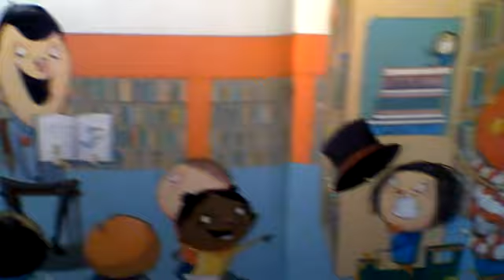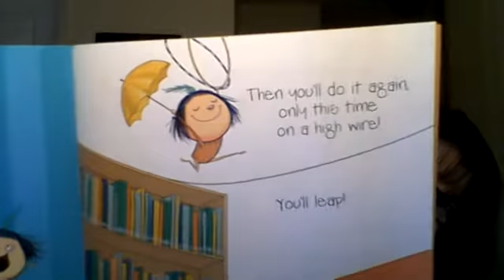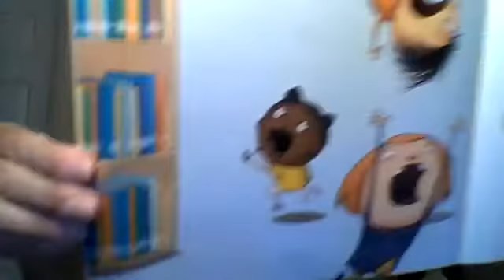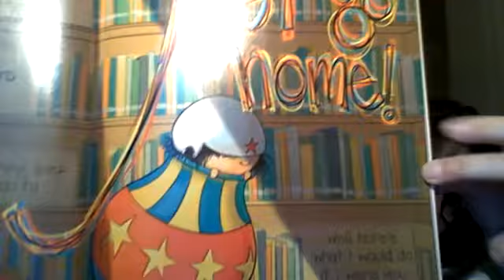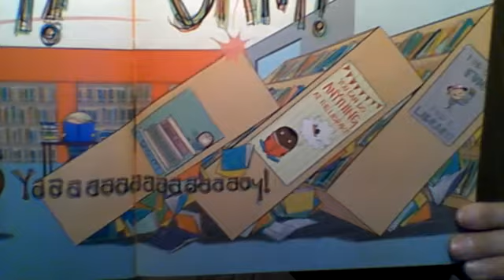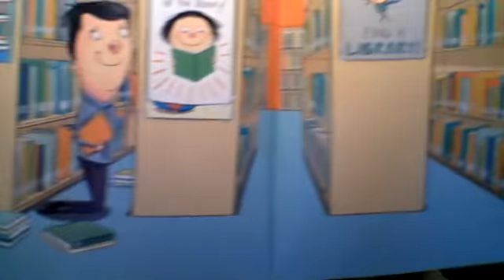If You Ever Want to Bring A Circus to the Library, DON'T!"